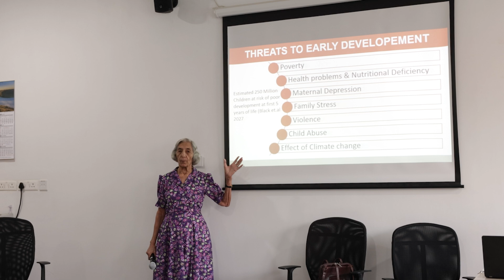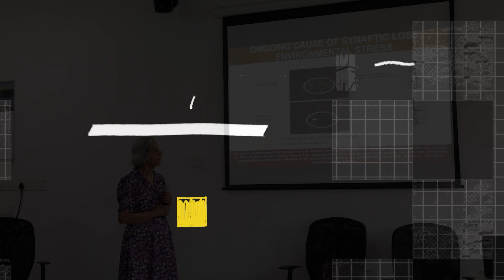Threats to Early Development: Dr. Simin Irani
Dr. Simin F. Irani, a distinguished expert in paediatrics and neonatology, led the workshop on "Development Milestones, in Shillong." Dr. Irani is a member of the National Academy of Medical Science and a fellow in neonatology from UK. She has an extensive background as a former professor and Head of the Department at KEM Hospital, GS Medical College, and KJ Somaiya Hospital in Mumbai. As a founder member and past president of the National Neonatology Forum (NNF), Dr. Irani has anchored numerous research projects in newborn care for WHO, SIDA, UNICEF, and CAMHADD.

The workshop emphasized the importance of Early Child Development (ECD) in fostering cognitive, language, social, and emotional growth from birth to eight years. Dr. Irani highlighted that over 250 million children globally, including 40-42% in India, have not reached their developmental potential. She stressed the need for coordinated interventions within the first five years to break intergenerational problems, focusing on the critical 0-2 year period for physical, psychosocial, and emotional growth.

Key points included the significance of the preschool phase for play-based learning, the interplay between biological factors and the environment in brain development, and the importance of early detection and intervention for developmental delays. The workshop also addressed developmentally supportive care (DSC) and proper nutrition, emphasizing proteins, fats, zinc, iodine, iron, and folic acid.